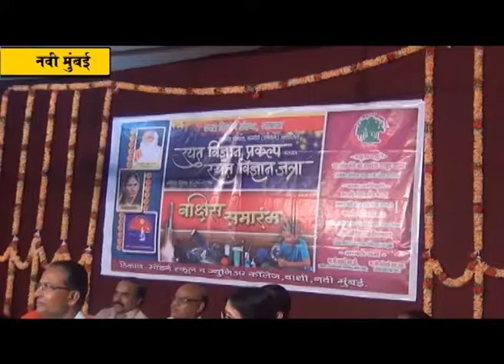विज्ञान जत्रेतील यशस्वी विद्यार्थ्यांचे लोकनेते रामशेठ ठाकूर यांनी केले कौतुक